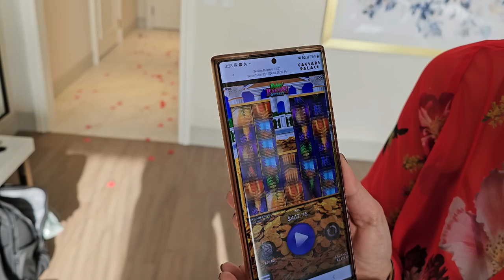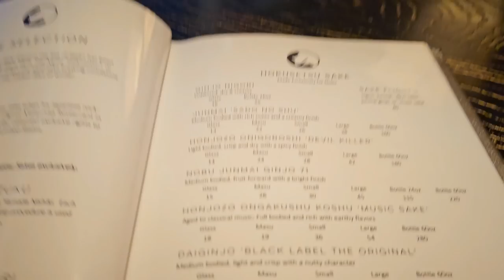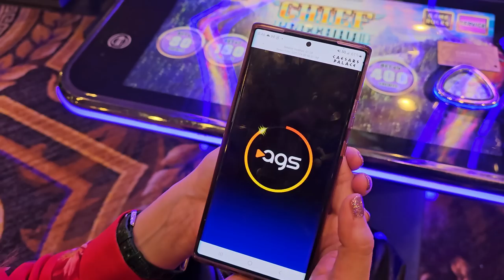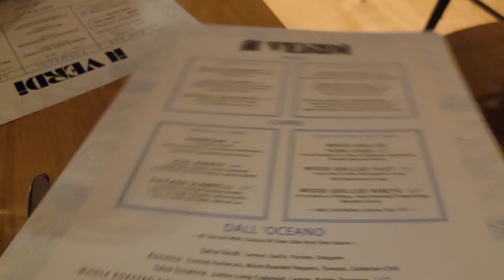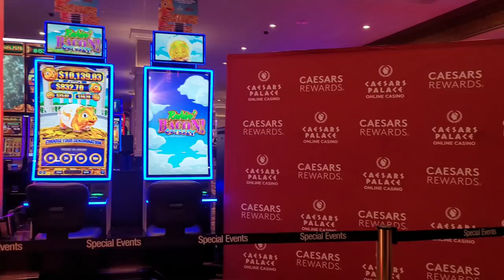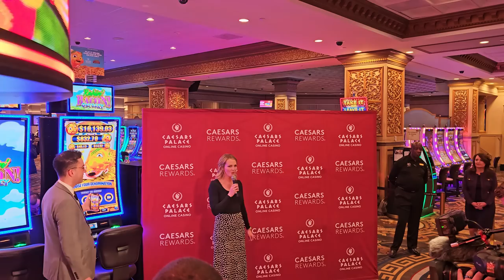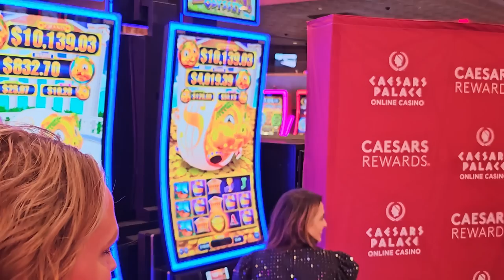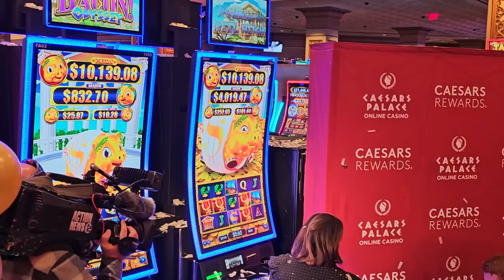🥳 AMAZING BIRTHDAY Experience at Caesars Atlantic City!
Ultimate Birthday Experience at Caesars Atlantic City!

Come With Me To Caesars For My Birthday!  Lady Luck HQ is traveling to Caesars Hotel & Casino in Atlantic City NJ. We are here to celebrate my birthday and launch the Caesars app! I will take you through our suite, dinner extravaganzas and the game launch!

Today celebrated the exclusive and first cross-platform launch of the thrilling new slot game Rakin’ Bacon Odyssey® in New Jersey. To commemorate the launch, well-known online gaming influencer Francine Maric – better known as Lady Luck HQ – was on hand at Caesars Atlantic City alongside Caesars representatives to pull the lever for the ceremonial first spin unveiling the new slot now exclusively live in New Jersey for the first time on Caesars Palace Online Casino and at Caesars Atlantic City, Tropicana Atlantic City, and Harrah’s Atlantic City.

Today we are playing on Rakin’ Bacon  High Limit Slot Machine.

👀 Want to see more live slot play from lady luck slots on her slot channel --- YOU MUST WATCH THIS NEXT! Watch this LIVE from AC next 🔴 I Won The LUCKIEST Birthday JACKPOTS You've Ever Seen!!

Caesars Online Casino
Must be 21+ and physically present in MI, NJ, PA and WV only. See Caesars.com/promos for full
terms. Void where prohibited. Know When To Stop Before You Start. If you or someone you know has a gambling problem, crisis counseling and referral services can be accessed by calling 1-800- GAMBLER